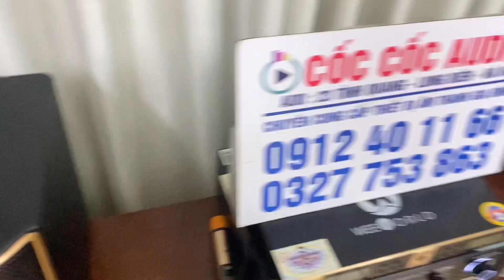Mất ăn mất ngủ vì cặp loa siêu trep này jbl st200 siêu phẩm xách tay mỹ